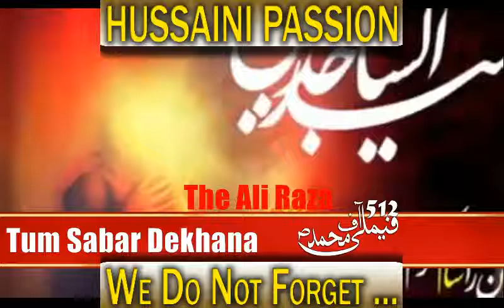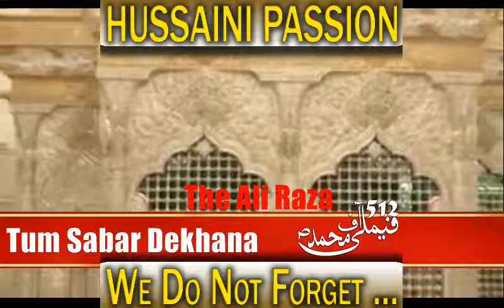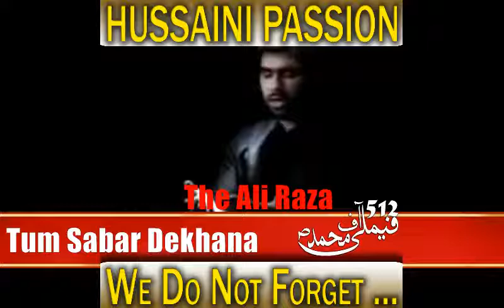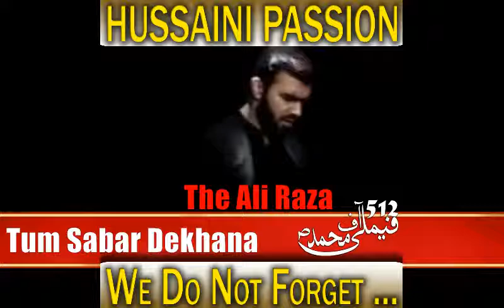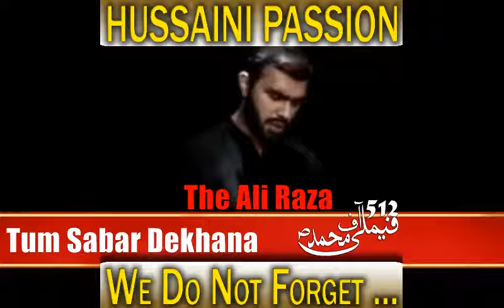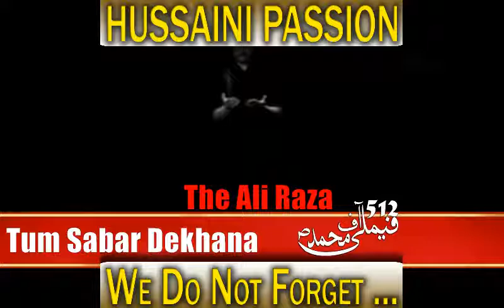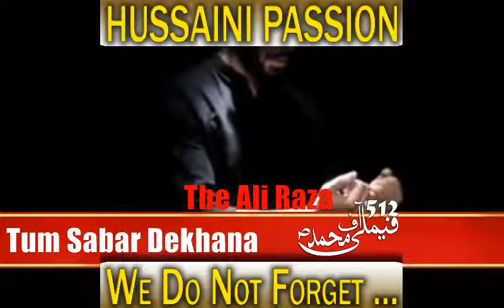ali raza - Tum Sabar Dekhana - Noha